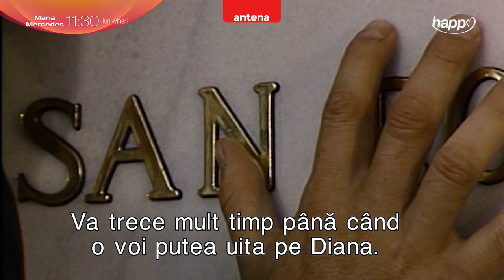Nu rata serialul Maria Mercedes, luni - vineri, de la 11:30 pe Happy Channel și AntenaPLAY 😍👀